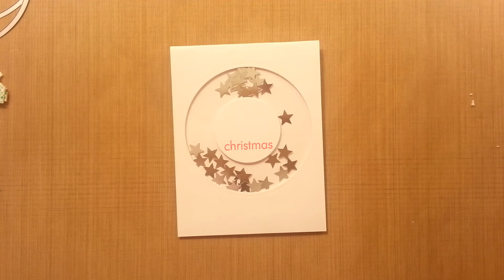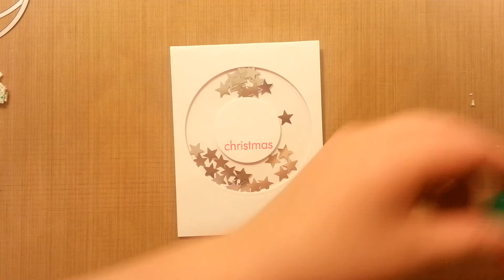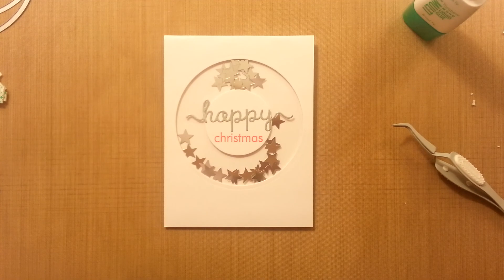Hook, Line and Inker's 2014 Christmas Card Series - Card #6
Welcome to card #6 in my Christmas Card series!

Acetate sheet from my local craft store

Silver stars from a multi-pack from Michael's (I think)

Silver card stock

Scotch foam tape